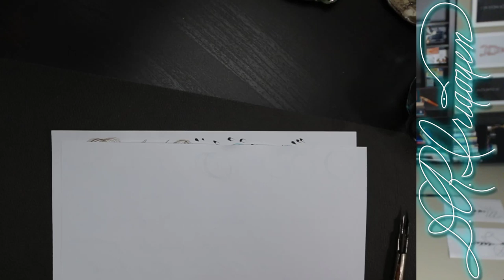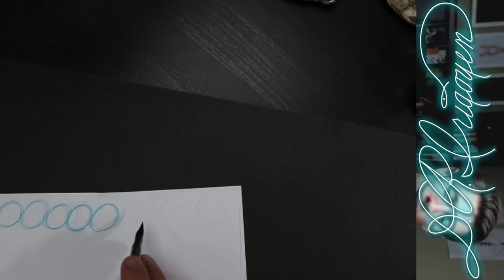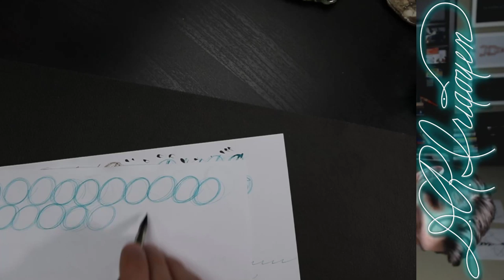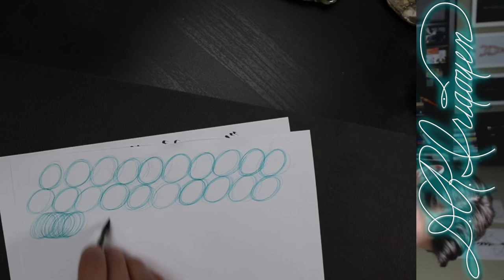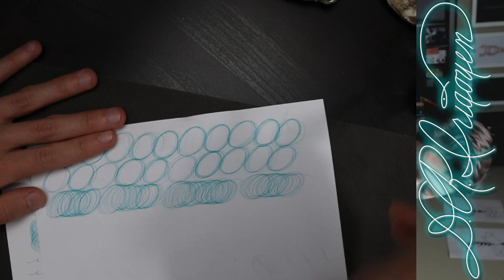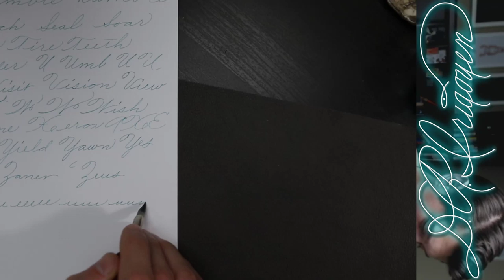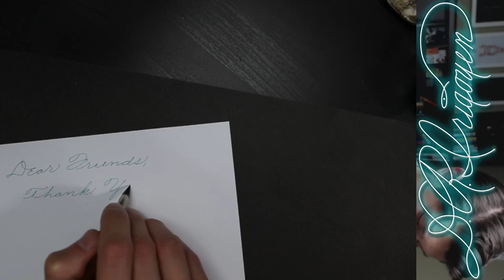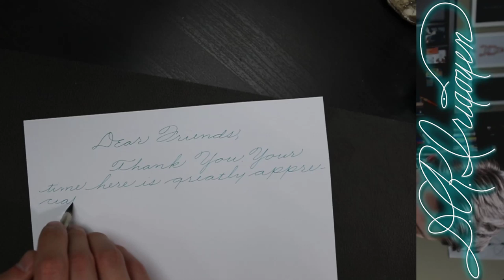Relax and Write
Hi my name is Diego Irigoyen! I go by dieyen dualpen because I write with both hands.
I'm a fine artist, author, and educator. I'm also one of those multi-faceted content creators that exist on the internet now.

If you're interested in learning more about me

Make content requests,
share your writing samples,
find resources on handwriting
at the Discord:

Purchase the paperback on Amazon

✒️DIP PEN/ NIB
Straight Pen Holder
(I used a vintage holder I found in thrift store, but this one amazon looks nice. Speedball is also a good brand.)
Hunt 22 Nib
(Very flexible nib that will force you to have a light hand.)
🖋️FOUNTAIN PENS
Pilot Falcon
Visconti Homo Sapien
Delta Dolce Vita Masterpiece
Lamy 2000
Waterman Vintage Pen
Pilot Metropolitan
TWSBI Diamond 580
Pelikan M200 Smoky Quartz
Kaweco Sport
Lamy Safari
🥃INKS
Pelikan Edelstein Smoky Quartz
Waterman Mysterious Blue
De Atramentis Royal Blue
Schreibtinte Viridian Green
Diamine Marine
📃PAPER
Hp Premium 32
Rhodia Paper Pads
Vellum Graph Paper
🎥WHAT I USED TO MAKE THIS VIDEO🎤
Webcam Logitech 920
Blue Yeti Mic
Canon SL2
Rode VideoMicro
Canon 24mm
Canon 24-105mm
Mic Boom